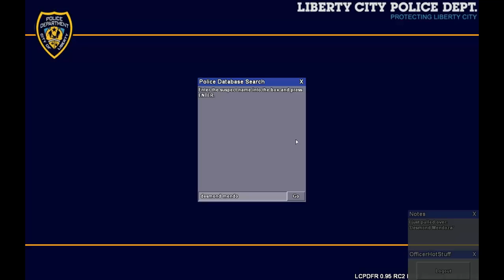GTA IV: LCPDFR - Liberty City Police Patrol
GTA IV: LCPDFR - Liberty City Crown Victoria Police Patrol